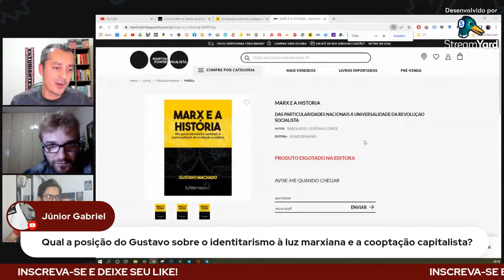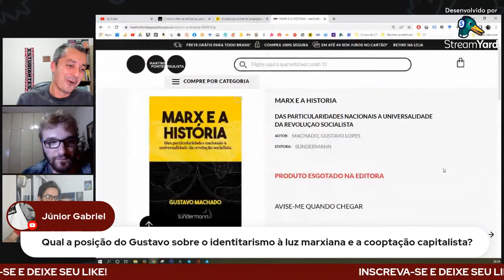Marxismo hoje! Com Gustavo Machado (Orientação Marxista)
Com Vinicius Siqueira, Guilherme Fernandes (do canal Delongas) e nosso convidado especial é Gustavo Machado do canal Orientação Marxista.